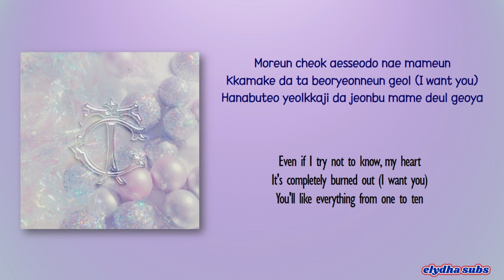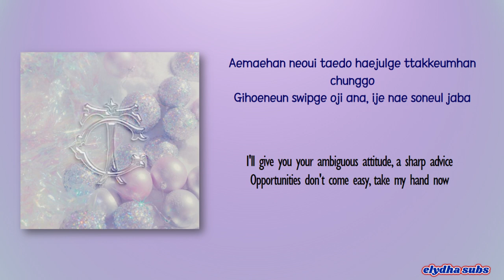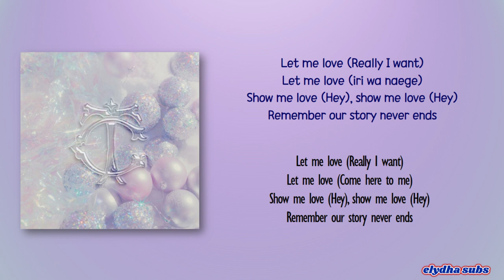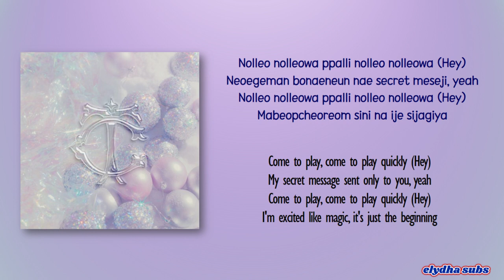Cignature (시그니처) – Palace [Rom|Eng Lyric]